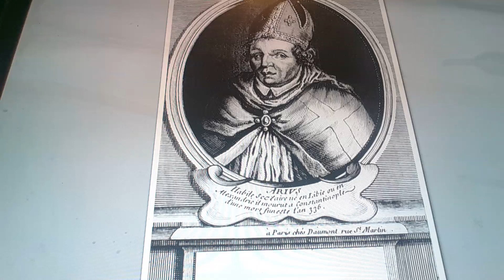Horacio the handsnake - Arius